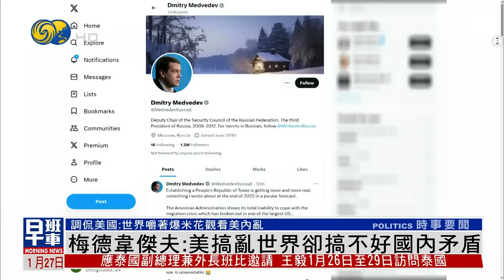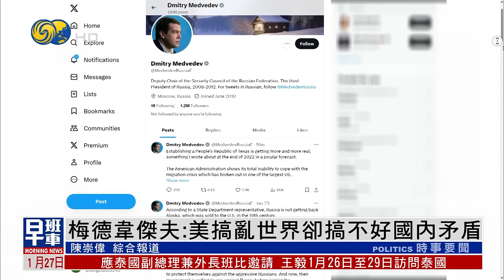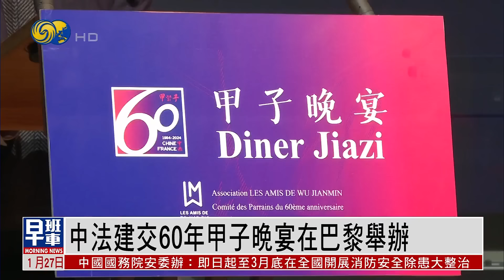《鳳凰早班車》胡塞武裝導彈襲擊亞丁灣英國運油輪；國際法院促以色列防止加沙出現種族滅絕；梅德韋傑夫：美搞亂世界卻搞不好國內矛盾；數十萬歐盟公民在倫敦低排區開車被錯罰｜20240127（下）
紅海局勢繼續緊張，也門胡塞武裝26日據報在亞丁灣，先後向一艘美軍驅逐艦和一艘英國運油輪發動導彈襲擊，其中運油輪船身中彈起火。

位於荷蘭海牙的聯合國國際法院26日就南非指控以色列在加沙實施種族滅絕案，發佈具有約束力的臨時措施，要求以色列遵守聯合國《防止及懲治滅絕種族罪公約》，立即採取行動，防止在加沙地帶發生針對巴勒斯坦人的種族滅絕行為。但法院沒有下令以軍結束在加沙的軍事行動。

俄羅斯聯邦安全會議副主席梅德韋傑夫，26日在社交網站上發文，嘲諷美國只顧在世界製造混亂，卻對國內非法移民問題引發的內部分裂無能為力。

據英媒報道，英國脫歐後，倫敦交通局通過非法獲取歐盟公民的姓名和地址，向在倫敦超低排放區駕駛的歐盟居民，開出高達數千歐元的罰款。來自歐盟的五個國家因此指控倫敦交通局涉嫌重大數據泄露。